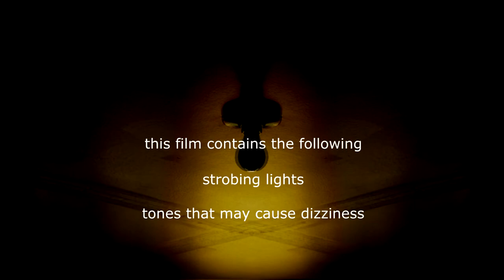Anxiety the Severed Head (creepy abstract film)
"I want to know your name"

This is a non traditional film. Do to some negative feedback, I feel the need to explain how this film works. It has no narrative and is built purely on emotion.
The images in this short are strategicly placed and cut to invoke feeling.